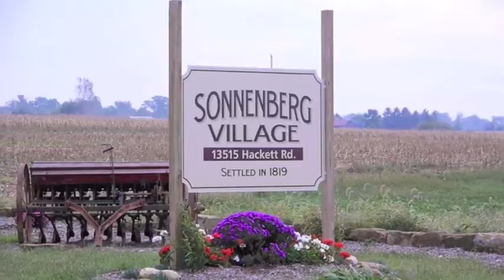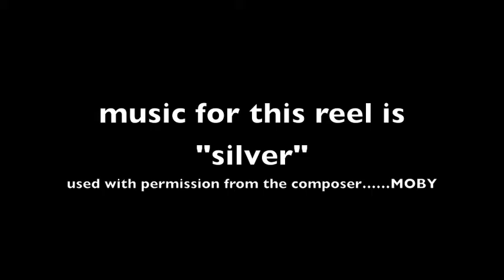Storck Film Design Demo Reel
Recent film, motion graphics, and projects from Storck Film Design, Ltd.